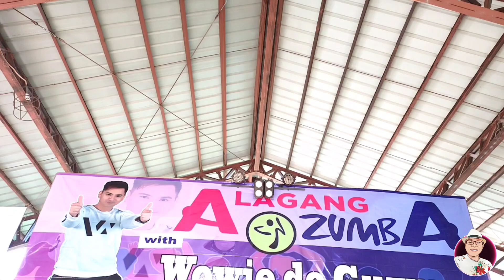PAANO MAG ZUMBA WITH WOWIE DE GUZMAN